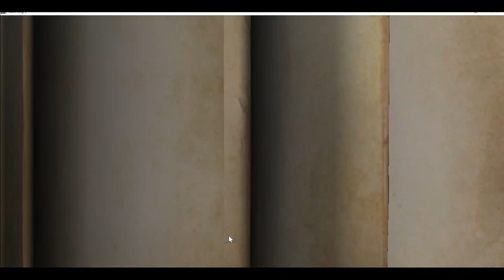Joseph Doesn't Think I'm Very Smart. Too Dull Of A Game Tonight! (Identity V Gameplay 1/21/24)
Tonight on Identity V, Jake plays 4 rank matches as prisoner. He also does his daily's, completes a birthday event, info-dumps, and thinks about what Jake will do afterwards.
Video Recorder: Jake
Our Identity V Username: xPeytxnB (20817582)
Send us a friend quest if you want to. Message in-game if you would like to play with either of us.
Thank you to all of our viewers. We love you for taking time out of your day to watch our content.
This video is not made for kids. Do not bully any user and don't send harassment to those mentioned in videos.